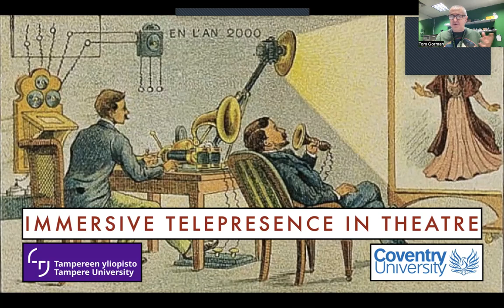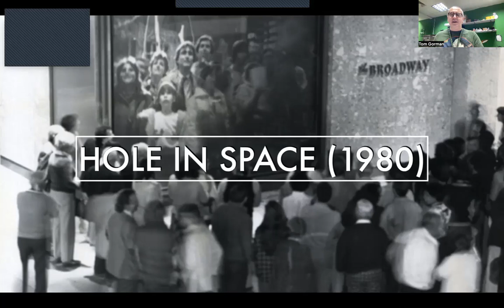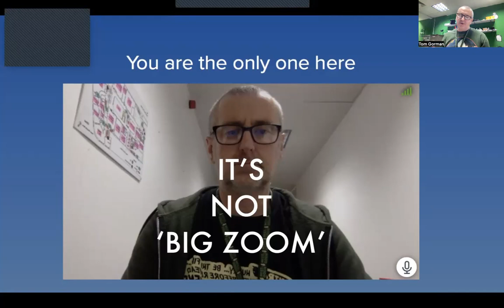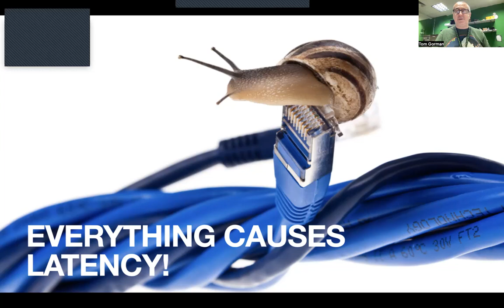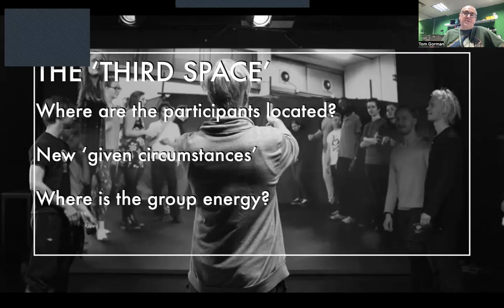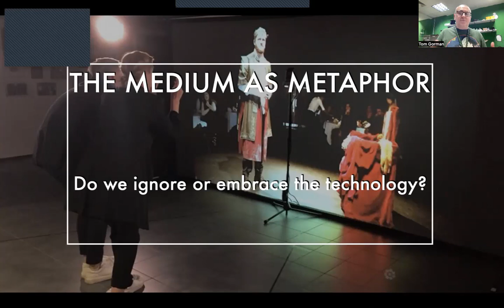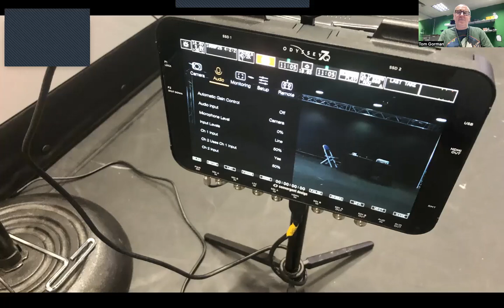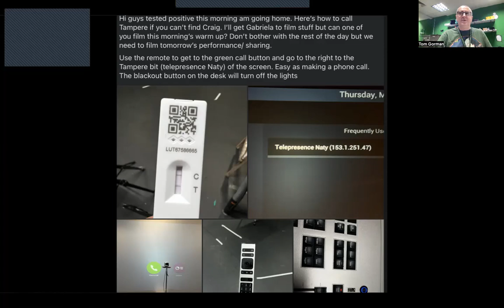Telemetrically enabled Rehearsal and Performance by Dr. Tom Gorman (I-HE2022 conference)